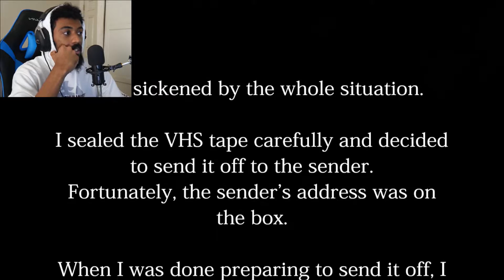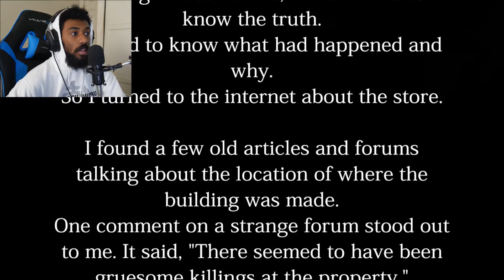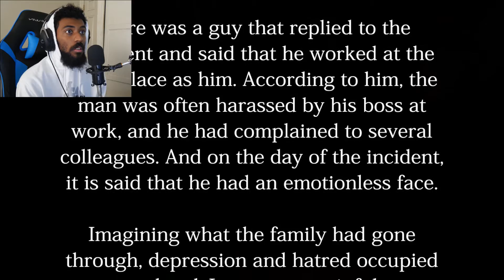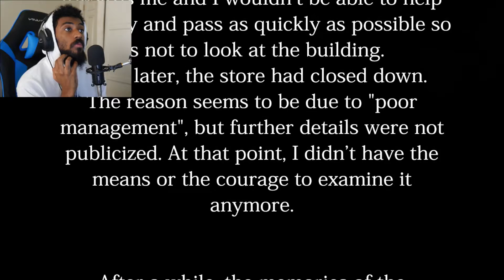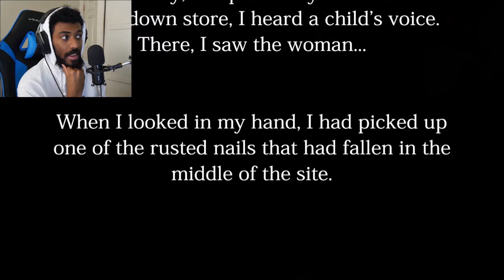"I JUST WANTED TO WORK!!!" - The Convenience Store (Horror Game) [All Endings]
All joke aside, this game was good

Seriously though, thank you for tuning in and reading this. I appreciate it a lot, don't forget to pursue your dreams to.